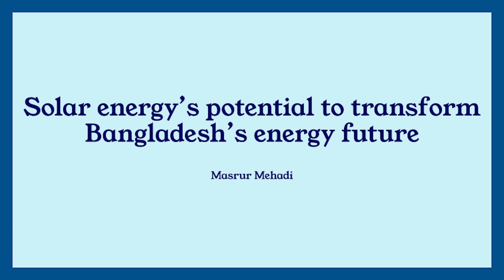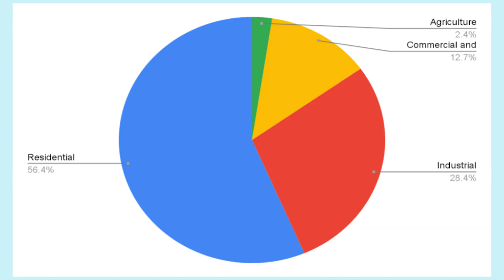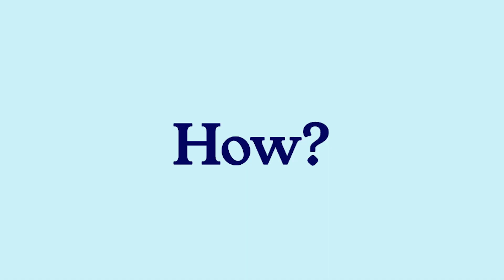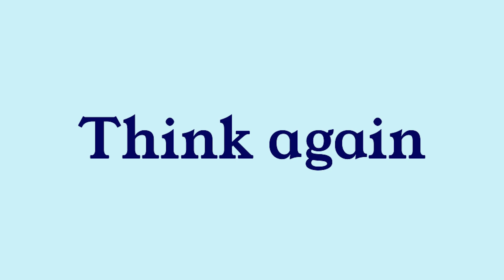Solar Energy’s Potential to Transform Bangladesh’s Energy Future | Masrur Mehadi | TEDxYouth@AISD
What does it truly mean to be "green" in the 21st century? In this powerful TEDx talk, Masrur Mehadi invites viewers to think again about sustainability, development, and the role of youth in shaping a cleaner, more equitable future for Bangladesh and beyond.

Growing up in a family deeply involved in the energy sector, and having witnessed the impact of a 110-megawatt solar power plant in Khulna, Masrur Mehadi's journey into energy and infrastructure was both personal and purposeful. This talk explores how renewable energy—especially solar—can be a transformational force in a country still reliant on fossil fuels.

At the heart of this vision is Empower Solar, an initiative designed to: raise awareness about solar energy and its long-term potential, educate underprivileged children about sustainability, clean energy, and environmental responsibility, highlight the economic and community-level impact of renewable energy investments, encourage a national and global audience to "think again" about how we power our lives and shape our economies.

This talk aligns perfectly with the TEDx theme "Think Again," urging individuals to question the status quo, challenge outdated systems, and embrace innovative, sustainable solutions for a brighter future. Masrur's interests have always been drawn towards industry and infrastructure, particularly energy, and its impact on Bangladesh. In the 21st century, sustainability and being "green" are common words, but what do they truly mean? His perspective on this was formed by witnessing my family’s 110-megawatt solar power plant in Khulna, Bangladesh. This sparked his passion and ignited a desire to explore and start his own green project called Empower Solar. The goal of the Empower Solar initiative was to raise awareness about solar energy, particularly in a country like Bangladesh, which is heavily reliant on fossil fuels. Solar and renewable energy are still relatively new concepts here, and they encourage people to "think again" about the future of energy. Empower Solar focuses on conducting workshops for underprivileged children, educating them about sustainability while also emphasizing the significant economic impact that renewable energy can have on communities and countries. This talk was given at a TEDx event using the TED conference format but independently organized by a local community.